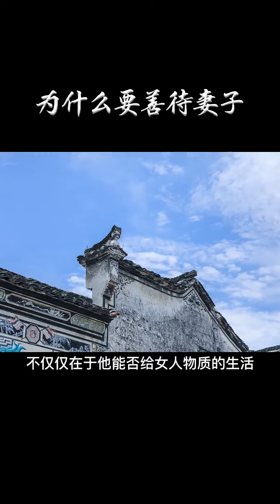「修心」为什么要善待妻子？善待妻子有三点好处